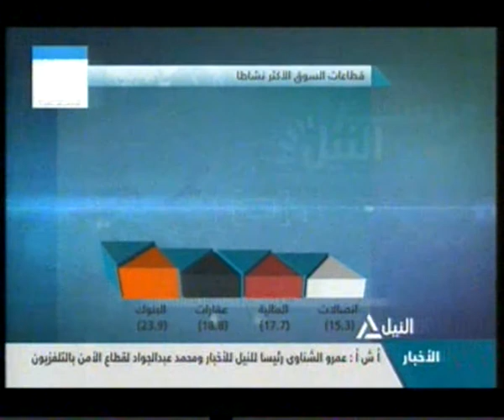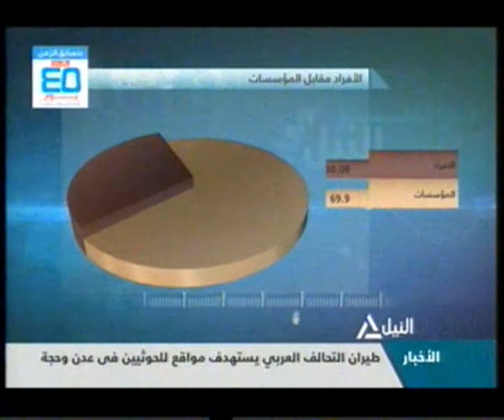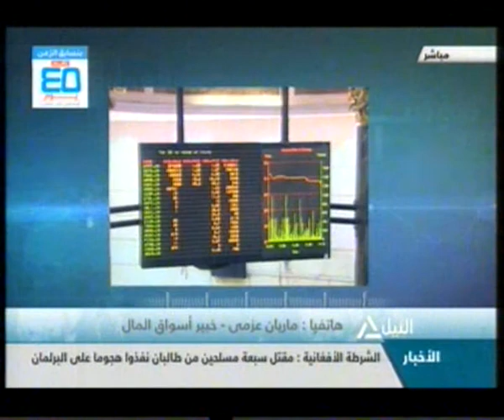مؤشر النيل 22-6-2015